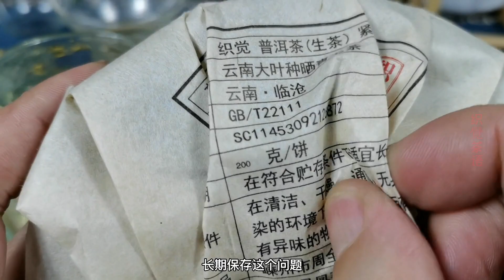普洱茶的越陈越香，长期保存到底真不真实？是误导还是有前提呢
用朴素的茶具还原真实的茶品大家好,我是真茶君普文,这一期的节目,我们主要来谈一下普洱茶的越陈越香,且我们的所有的,背部的,茶 说明里面,清洁,干燥,通风,在符合储存条件上适宜,现在网络上,包括很多茶友都在质疑,为什么普洱茶,的标准里面会出现这样一 个问题,会出现这样的一个保存方式,和为什么会有更多的人宣传越陈越香,的这一个概念,作为一种食品.